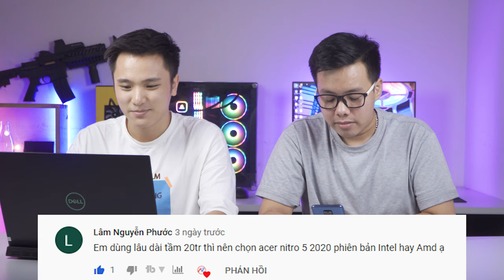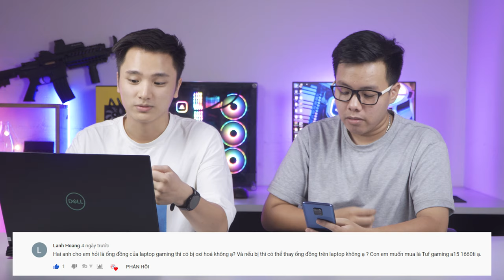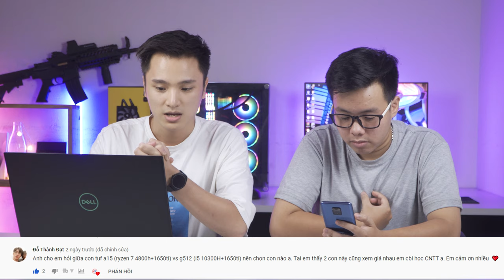HỎI & ĐÁP Số 5: Dùng lâu dài, dưới 25 triệu có nên chọn Acer Nitro 5 không? | LAPTOP AZ